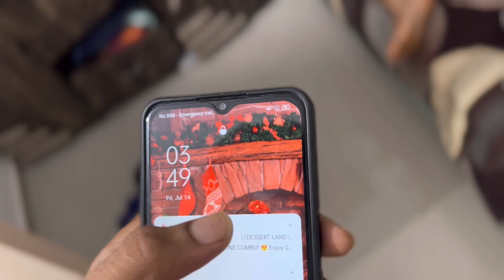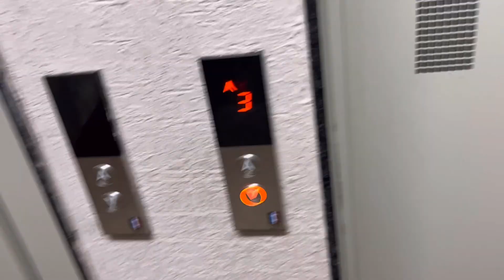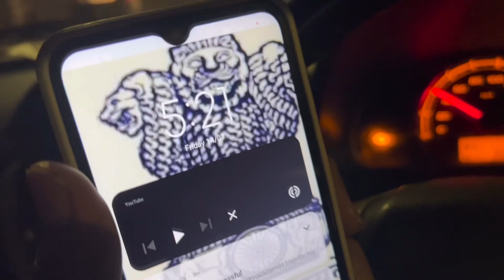Aadhi Raat Ko Mahira Ko Hospital Le Jana Pada 😔